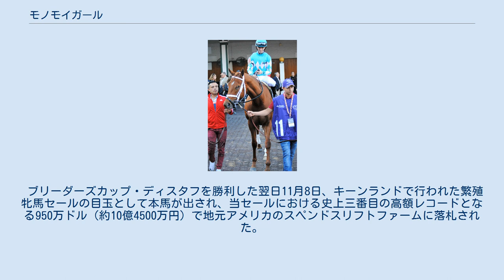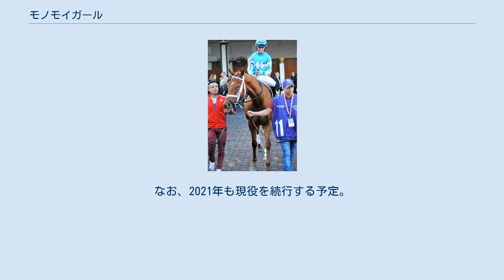モノモイガール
モノモイガール（英: Monomoy Girl）は、アメリカ合衆国の競走馬。
主な勝ち鞍は2018年のブリーダーズカップ・ディスタフ(GI)、ケンタッキーオークス(GI)、エイコーンステークス(GI)、CCAオークス(GI)、アッシュランドステークス(GI)、2020年のラトロワンヌステークス(GI)、ブリーダーズカップ・ディスタフ(GI)。
 2016年のキーンランド・イヤリング・セールに上場され、血統面では目立たない存在であったものの、その落ち着いた気性と馬体の良さに注目したBSWブラッドストックのリズ・クロー(Liz Crow)によって10万ドルで落札される。
 2017年9月にデビュー。
デビュー当時はゲートが苦手であったため、少しでも長めの距離の競走が適しているというブラッド・コックス調教師の見立てにより、ダート向きの血統ながら芝の競走を使われて2連勝する。
初ダートとなった3戦目のブラックタイプ競走も快勝するが、ゴールデンロッドステークスでロードトゥヴィクトリーにクビ差で敗れ、初の敗戦を喫する。
 3歳初戦のレイチェルアレクサンドラステークスを制し、初重賞制覇を果たすと、続くアッシュランドステークスも5馬身半差で制してGIタイトルを手にした。
迎えたケンタッキーオークスでは、サンタアニタオークス勝ち馬のミッドナイトビスーに1番人気の座は譲ったものの、先行策から早めに抜け出して伏兵ワンダーガドーの追撃を半馬身差抑えて栄冠を手にした。
 その後、エイコーンステークスとCCAオークスを連勝してGI4連勝を達成。
しかし、ニューヨーク牝馬三冠（トリプルティアラ）達成がかかるアラバマステークスには向かわず、より賞金の高いコティリオンステークスに直行した。
コティリオンステークスでは前走でも勝利したミッドナイトビスーとの再戦となり、デッドヒートの結果モノモイガールがクビ差先着して1位入選を果たす。
しかし、直線で内を突いたミッドナイトビスーの進路を妨害する場面があり、2着降着となって連勝はストップした。
 古馬初対戦のブリーダーズカップ・ディスタフでも前年のエクリプス賞最優秀3歳牝馬を受賞したエイベルタズマンらを抑えて1番人気に推された。
大外11番枠から2番手を追走し、4コーナー手前では楽な手応えで先頭に躍り出る。
直線では後続を競り落とし、ゴール前で内から追い上げてきた2着ワウキャットに1馬身差をつけて優勝し、牝馬チャンピオンの座に輝いた。
 2019年は一年を通して疝痛や足の故障に悩まされ、一度もレースに出走することができなかった。
 2020年5月16日、一年半ぶりのレースとなる一般戦を快勝。
7月11日にはG2ラフィアンSで久々の重賞勝利。
続く9月4日のG1ラトロワンヌSも勝利し、2018年11月のブリーダーズカップ・ディスタフ以来のG1勝利を果たした。
 11月7日、G1ブリーダーズカップ・ディスタフに出走。
直線入口で先頭に立つと、2着に1馬身3/4馬身差をつけて快勝した。
2018年に続き、同レース2勝目となった。
 ブリーダーズカップ・ディスタフを勝利した翌日11月8日、キーンランドで行われた繁殖牝馬セールの目玉として本馬が出され、当セールにおける史上三番目の高額レコードとなる950万ドル（約10億4500万円）で地元アメリカのスペンドスリフトファームに落札された。
なお、2021年も現役を続行する予定。